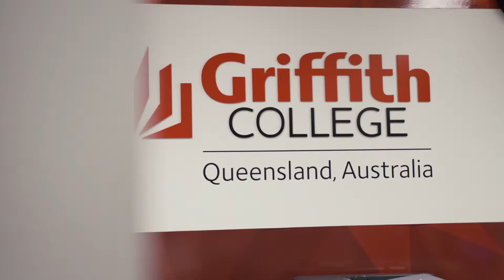Where will your red shoes take you? 15 sec edit 3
Vietnamese student Thanh Hang Doan highlights the college lifestyle in Brisbane and the Gold Coast.